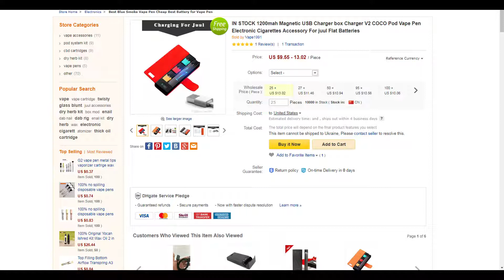IN STOCK 1200mah Magnetic USB Charger box Charger V2 COCO Pod Vape Pen Electronic